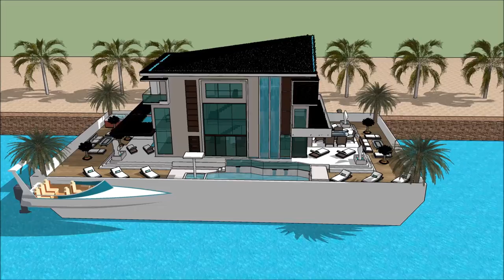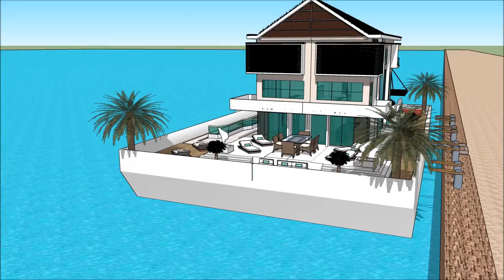Sims freeplay house ideas one story youtubers house 6 bedroom house villa Yacht Show 2018 Superyach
The houseboatzania launching an innovative high-end luxury yacht houseboat home design potentially as a display of in Sims of the Sims freeplay house ideas one story youtubers house 6 bedroom house villa Yacht Show 2018  Superyach.

The collection of sims concepts - Houseboatzania of Sims freeplay house ideas one story youtubers house 6 bedroom house villa Yacht Show 2018  Superyach consists of high luxury and architectural art pieces in minimalism combined with living on the waterfront of the harbour of

The sims houseboat yacht design has the basis to sustain living with high standards and contemporary structural design at Sims freeplay house ideas one story youtubers house 6 bedroom house villa Yacht Show 2018  Superyach with numerous of prospects for excessive living and celebrating the desire of life worldwide: